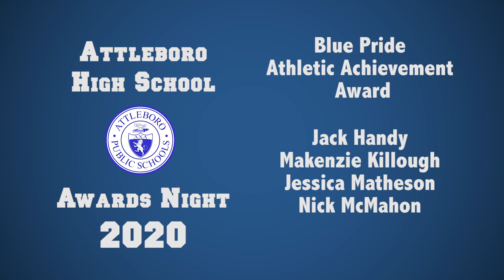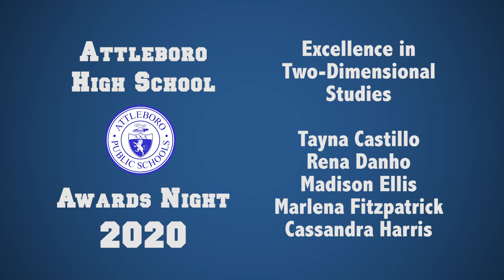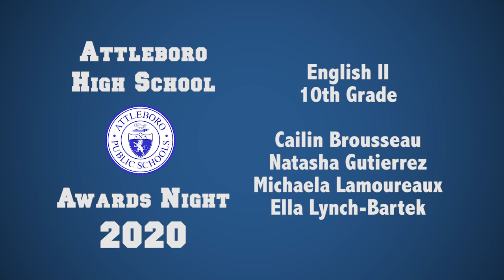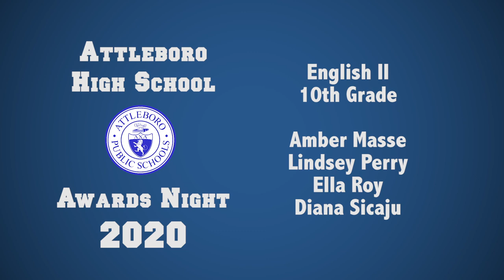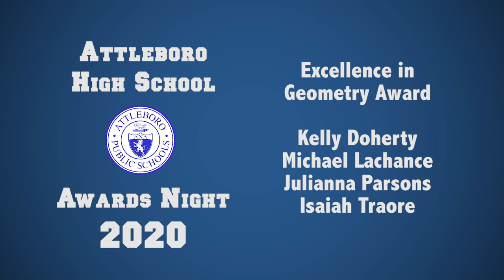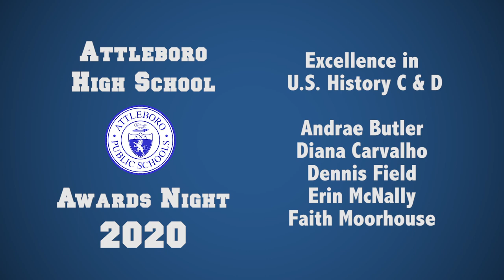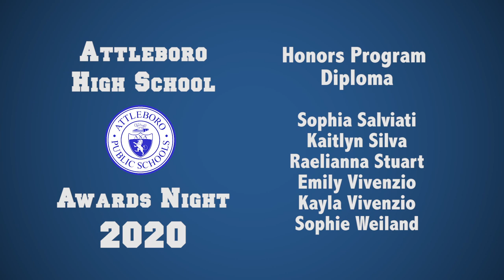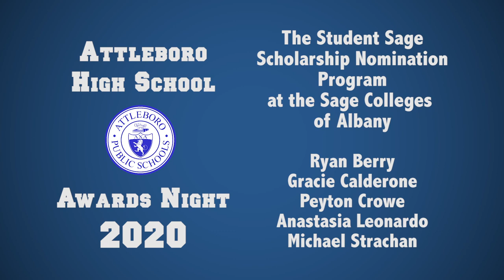Attleboro High School Awards Night 2020